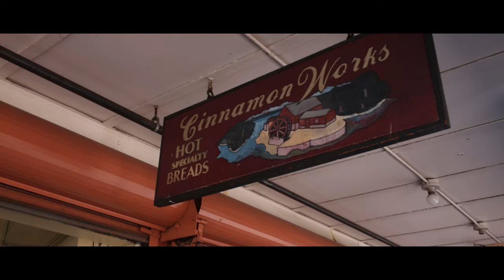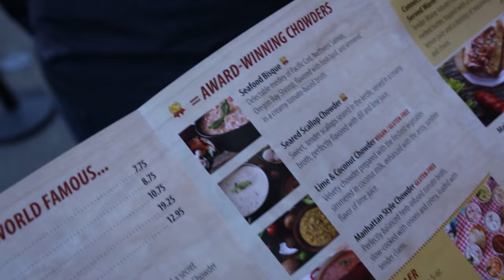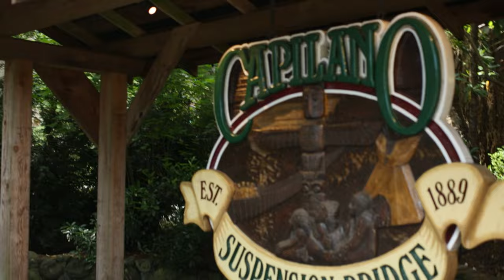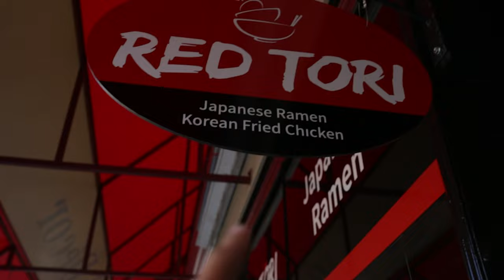TCRT Ep.2 - Are You Ready for the Suspension?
This ain't our first rodeo crossing the border into Canada.

TCRT: The Canadian Redemption Trip
Filmed in 2019 - Edited in 2022/2023.